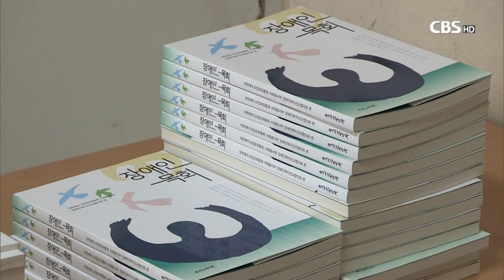[CBS 뉴스] 장애인목회 책 출간 감사예배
예장통합총회가 장애인복지선교협의회와
장애인목회 현장의 이야기를 담은 책
[장애인 목회]를 펴냈습니다.

책은 농아인선교를 비롯해 지체장애, 발달장애, 시각장애 등
각 장애인 사역의 역사와
실제 사역하는 목회자들의 사역 이야기가
생생하게 담겨 있습니다.

통합총회는 오늘 (29일) 장애인 목회 출판기념예배를 드리고
한국교회가 장애인에 대한 차별적 시선없이
동등하게 하나님의 사랑과 은혜를 나누게 되길 기도했습니다.